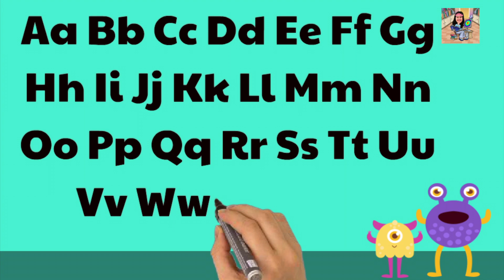BM | Huruf | Tulisan Mm hingga Ss | Lagu ABC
Video ini tentang kemahiran paling asas dalam Bahasa Melayu, iaitu kenal huruf. Dalam kelas ini, anda akan sambung belajar tentang Tulisan Huruf Mm hingga Ss. Lagu ABC turut dinyanyikan dalam kelas ini. Harap anda berseronok ketika belajar.